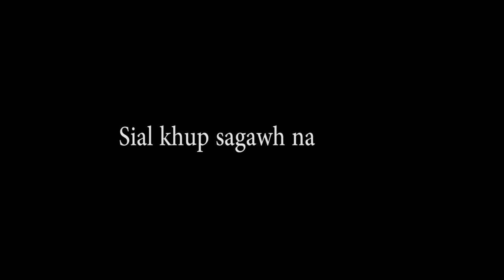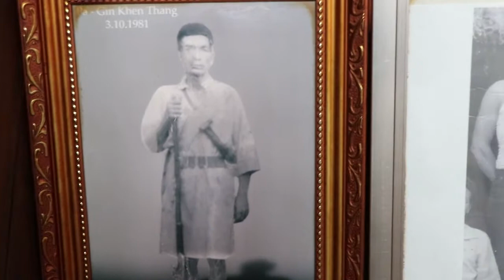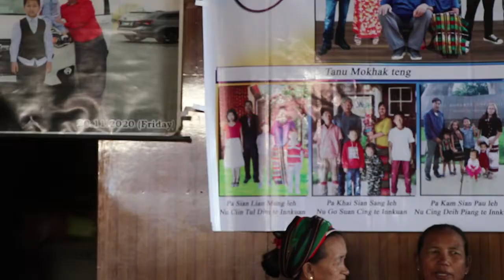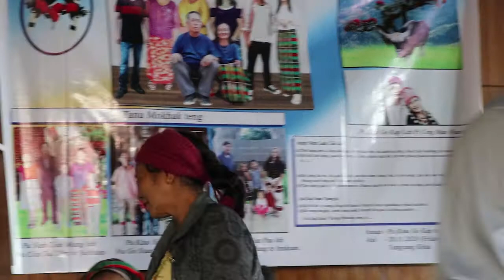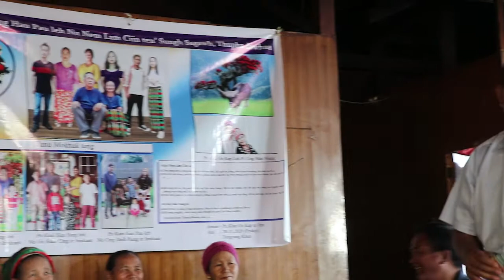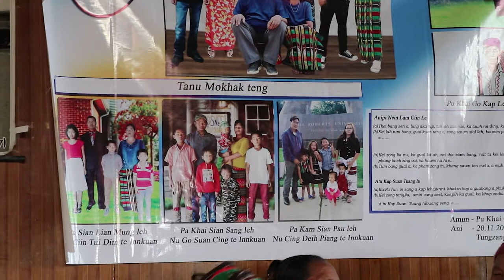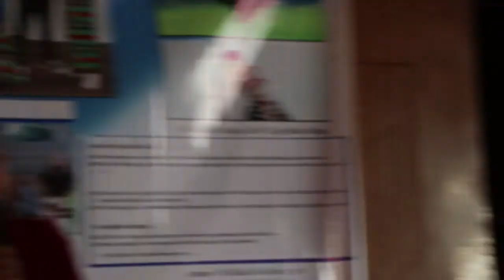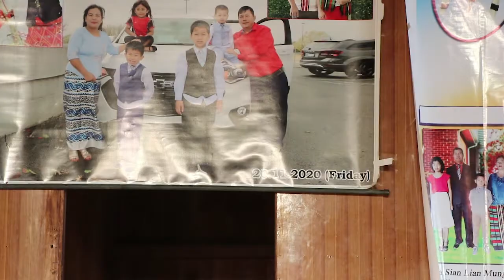Pa Khai Go Kap inn sial khup sa gawhna part 1